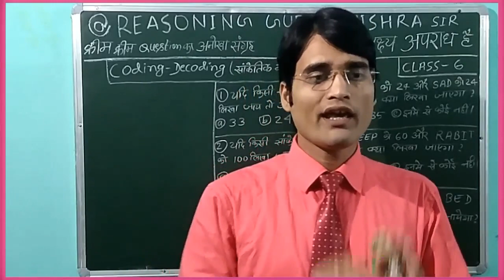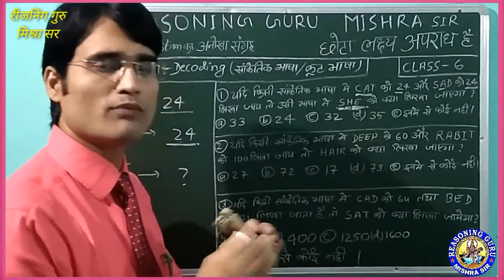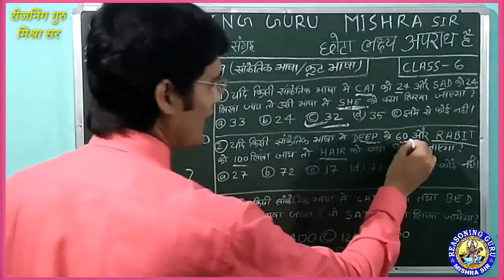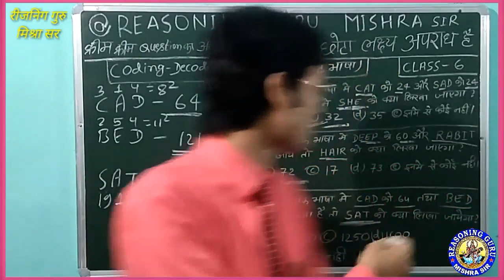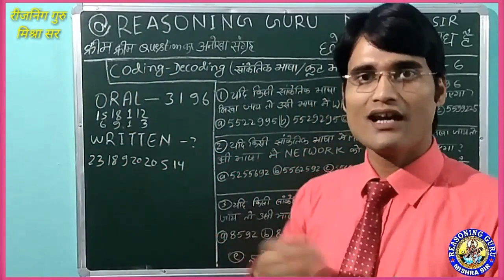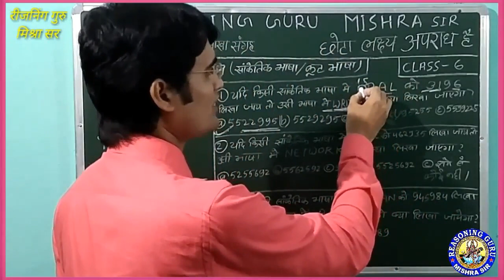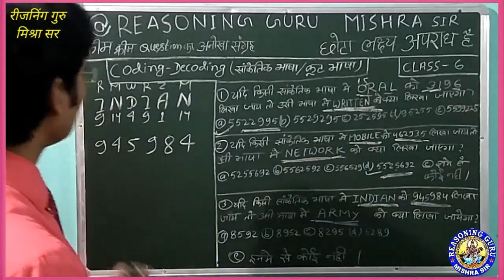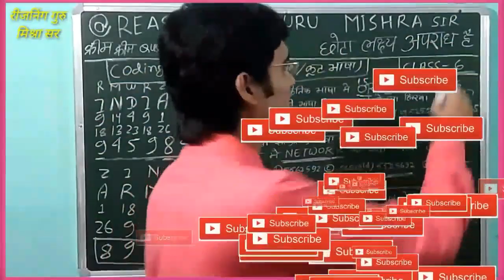Coding-Decoding (सांकेतिक भाषा/कूट भाषा) Class-6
SSC, BANK, RAILWAY, POLICE FORCE & Other Competitive Exam

REASONING GURU MISHRA SIR